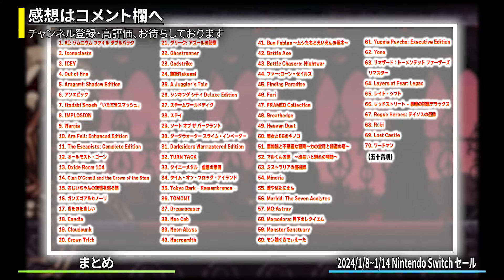【 Switch 】 新春セール後半 厳選！ 最大70%OFF！ 良作インディーを中心にご紹介！ セール対象ソフトオススメ！ 【 2024年1月8日～1月14日 セール終了 】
Nintendo Switchのストアで、現在開催中のセール対象のゲームからオススメをご紹介します！
コスパの良いゲームがたくさんありますので、ご購入の参考にご覧いただけたら光栄です！
今回は2024年1月8日～1月14日の期間に、セールが終了するものをピックアップしました。

■チャプター■
0:00　はじめに
0:46　Degrees of Separation
2:52　帋人形
5:00　Dead Cells
7:11　Journey to the Savage Planet
9:18　Timespinner
11:20　Observer
13:30　To the Moon
15:32　Sonority
18:30　まとめ

●前作をご紹介した動画●
なし

●過去にご紹介したタイトル● (五十音順)
※文字数制限の為、今週は過去の動画へのリンクは割愛致します。

1. AI: ソムニウム ファイル ダブルパック
2. Iconoclasts
3. ICEY
4. Out of line
5. Aragami: Shadow Edition
6. アンエピック
7. Itadaki Smash 「いただきスマッシュ」
8. IMPLOSION
9. Wenjia
10. Ara Fell: Enhanced Edition

11. The Escapists: Complete Edition
12. オールモスト・ゴーン
13. Oxide Room 104
14. Clan O'Conall and the Crown of the Stag
15. おじいちゃんの記憶を巡る旅
16. ガンズゴア＆カノーリ
17. きたのたましい
18. Candle
19. Cloudpunk
20. Crown Trick

21. グリーク: アズールの記憶
22. Ghostrunner
23. Godstrike
24. 斬妖Raksasi
25. A Juggler's Tale
26. シンキング シティ Deluxe Edition
27. スチームワールドディグ
28. ステイ
29. ソード オブ ザ バークラント
30. ダークウォーター スライム・インベーダー

31. Darksiders Warmastered Edition
32. TURN TACK
33. タイニーメタル　虚構の帝国
34. タイム・オン・フロッグ・アイランド
35. Tokyo Dark – Remembrance –
36. TOMOMI
37. Dreamscaper
38. Neo Cab
39. Neon Abyss
40. Necrosmith

41. Bug Fables ～ムシたちとえいえんの若木～
42. Battle Axe
43. Battle Chasers: Nightwar
44. ファー:ローン・セイルズ
45. Finding Paradise
46. Furi
47. FRAMED Collection
48. Breathedge
49. Heaven Dust
50. 魔女と66のキノコ

51. 魔物娘と不思議な冒険～力の宝珠と帰還の塔～
52. マルくんの旅　～出会いと別れの物語～
53. ミストラリアの魔術師
54. Minoria
55. 滅やばたにえん
56. Morbid: The Seven Acolytes
57. MO:Astray
58. Momodora: 月下のレクイエム
59. Monster Sanctuary
60. モン娘ぐらでぃえーた

61. Yuppie Psycho: Executive Edition
62. Yono
63. リマザード：トーメンテッド ファーザーズ リマスター
64. Layers of Fear: Legac
65. レイト・シフト
66. レッドストリート - 悪魔の挑戦デラックス
67. Rogue Heroes: テイソスの遺跡
68. Röki
69. Lost Castle
70. ワードマン

●その他のタイトル●
荒神２

【新価格版】ドラゴンクエストXI　過ぎ去りし時を求めて S
※どうも、あらやんと申します👍
動画をご覧いただいて、ありがとうございます！
お礼をお伝えしたいので、ぜひコメントで一声おかけ下さい✨

※ネタバレを含む可能性があります💦
ご容赦ください💦
* Hi! 😊
I'm Arayan.